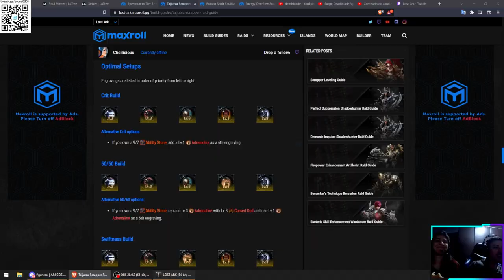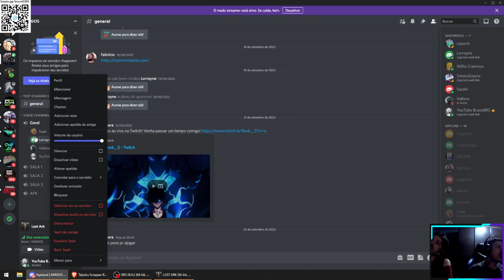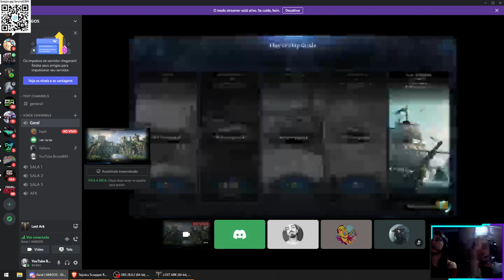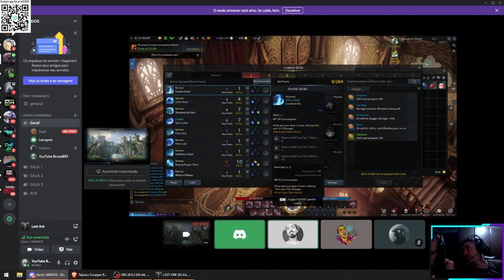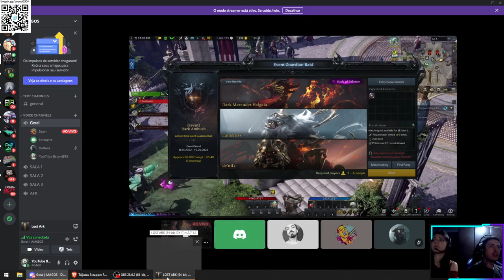LOST ARK COOP LORRAYNE - PART 36